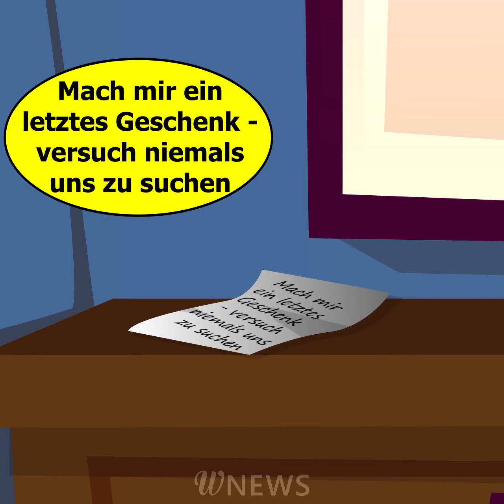Im Keller des verlassenen Hauses fand ich eine Fremde und sie sagte, wer sie hier einsperrte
Erschöpft von Skandalen und dem Leben in Angst, beschließt die Protagonistin, ihre Vergangenheit hinter sich zu lassen. Nachdem sie das Baby mitgenommen hat, verlässt sie ihren Mann. Er gibt seiner Frau mit dem Baby keinen Cent mit und schmeißt sie von Zuhause raus. So landete unsere Protagonistin auf der Straße.

Mangelnde Erfahrung bei der Arbeit verwehrte ihr die Möglichkeit, schnell Arbeit zu finden, also zog sie mit dem Baby auf der Suche nach einer Unterkunft durch die Straßen. So stießen sie auf ein altes und offensichtlich verlassenes Haus am Stadtrand. Als sie beschloss, dort zu wohnen, konnte sie sich nicht vorstellen, was sie erwartete...

In der ersten Nacht hört die Protagonistin Weinen und Schreie aus dem Keller, jemand ruft um Hilfe. Alleine runterkommen, wenn ein kleines Kind im Haus ist? Das klingt ziemlich dumm. Und doch konnte sie es nicht ignorieren.

Als sie runterkam, fand sie eine 50 jährige Frau in einem verschlossenen Keller. Sie war lange Zeit eingesperrt. Und als diese Fremde unserer Protagonistin ihre Geschichte erzählt, bekommt die Frau eine Gänsehaut...